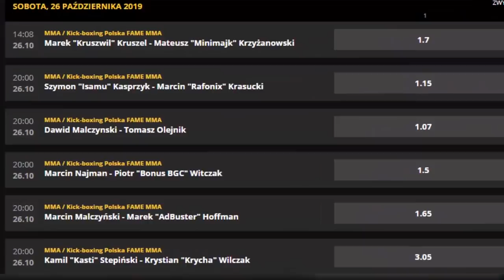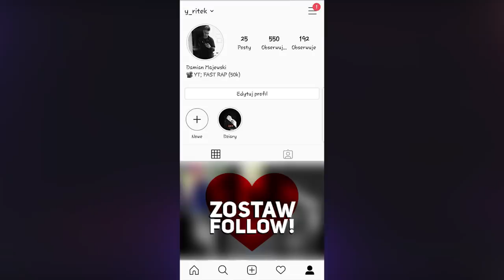PALUCH PROPSUJE PEZETA, TEDE OSTRO O YOUNG MULTIM oraz MŁODE WILKI 7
ODBIERZ 20 PLN od LVBET! 👇
w tytule Bonus bez Depozytu
▶️ 20 PLN zostanie przypisane do Twojego konta gracza